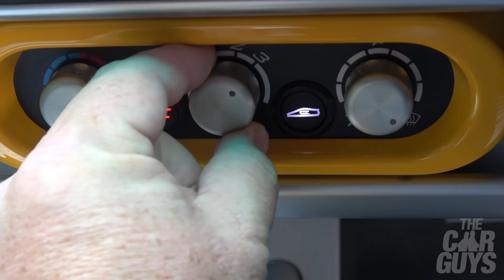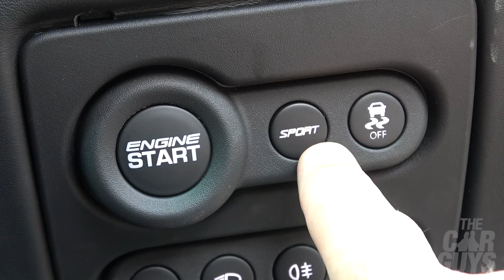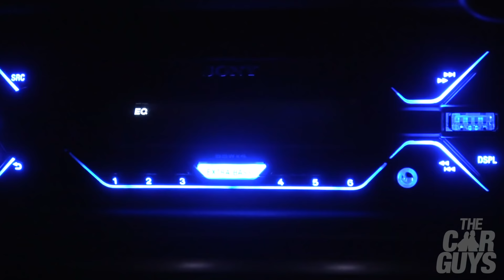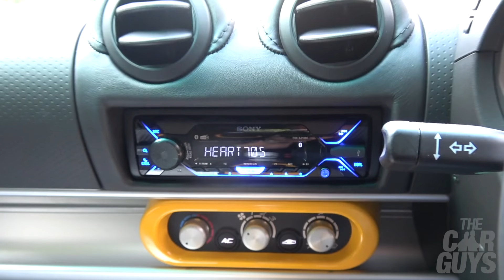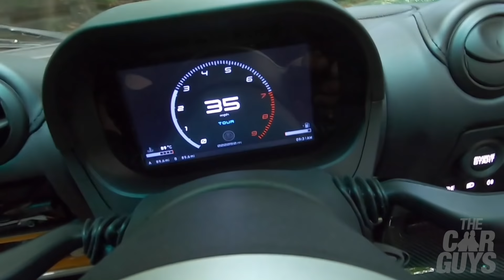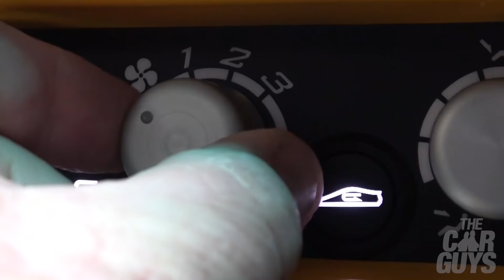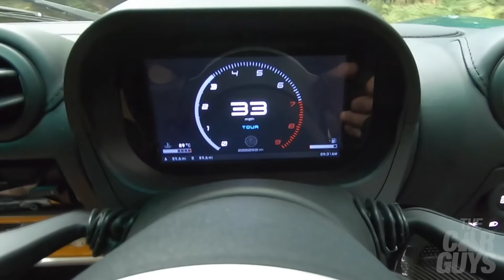650-Mile ROAD TRIP in My Lotus Elise 240 Final Edition – Is it a Keeper? | TheCarGuys.tv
650-Mile ROAD TRIP in My Lotus Elise 240 Final Edition – Is it a Keeper? | TheCarGuys.tv

Join TheCarGuys for a 650-mile road trip in the brand new Lotus Elise 240 Final Edition – will this amount of seat-time actually change our opinions of this latest addition to the garage?

This week’s episode takes the Lotus back to its factory at Hethel in Norfolk for its first ever service, and then on to the Peak District, before heading back to Stratford-upon-Avon and then TheCarGuys HQ.

An epic road trip review, where you’ll discover what Damian likes and hates about the Lotus so far, a running report on how it tackles such a long journey, and the final verdict – has it finally won over this first-time Lotus owner?

Special thanks
Gavan Kershaw

Credits
The CarGuys are:
Damian Butt
Jason Taylor

Music
PG Butt (title)

TheCarGuys.tv equipment:
Elgato (visuals)